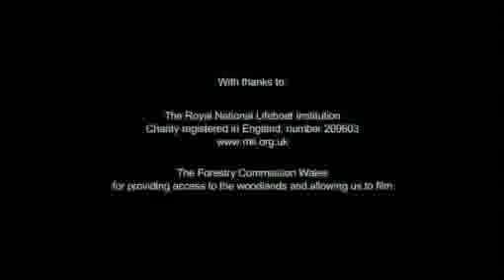Land Rover Defender